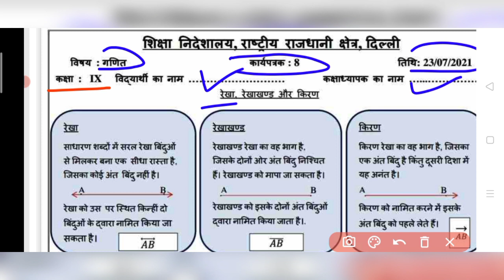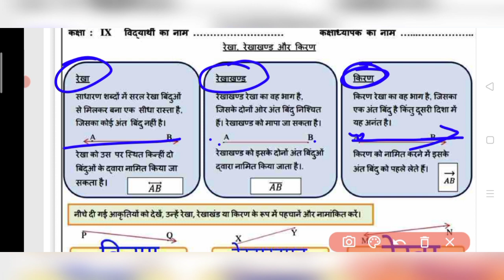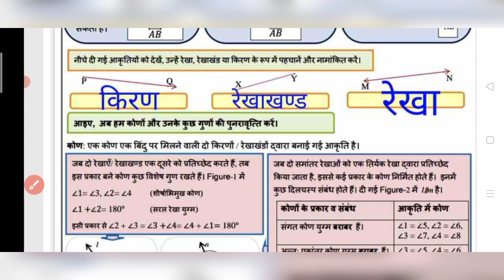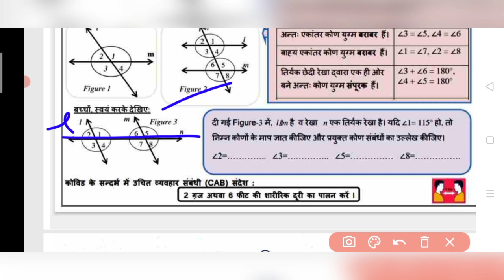Class 9 Maths Worksheet 8 Hindi medium |23 July 2021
Class 9 Maths Worksheet 8 || 9th Maths Worksheet 8 Hindi medium || Maths Worksheet 8 class 9 ||

9th Class All worksheet Playlist link